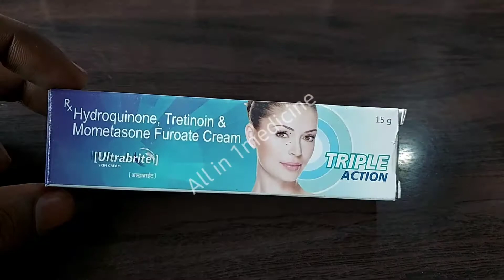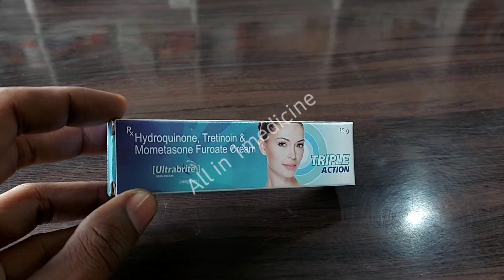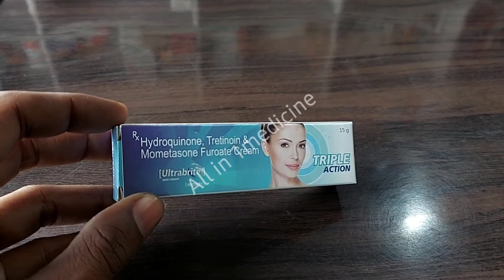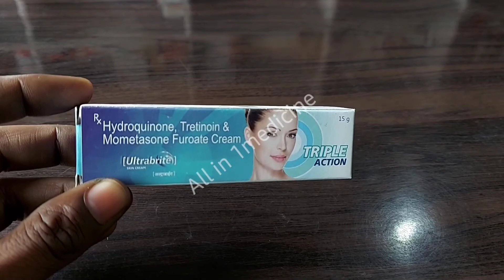Skin Fairness Cream | त्वचा को साफ रखें खूबसूरती बढ़ाएं। | Ultrabrite Cream | Allin1medicine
Welcome to
Allin1medicine
YouTub Channel

please My Channel Medicine Review

Bioactive Formula| Enshine Herbal Toothpaste से Cavity का करें सफाया | Removes Plaque | All day Protection

(05) पुराने से पुराने दाद, खाज खुजली की 2 दिन में छुट्टी ➡️how to remove ringworm